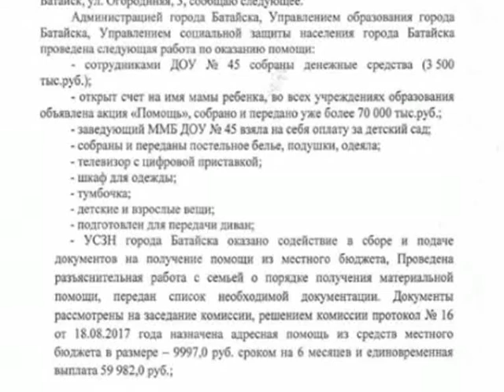Как восстанавливают дома в Батайске